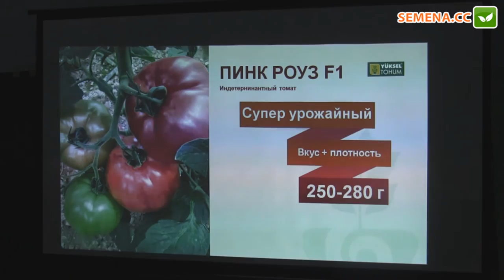Пінк роуз F1 томат (Yuksel) семінар 29.11.2016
А також за телефонами:
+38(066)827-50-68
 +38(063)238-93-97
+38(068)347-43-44